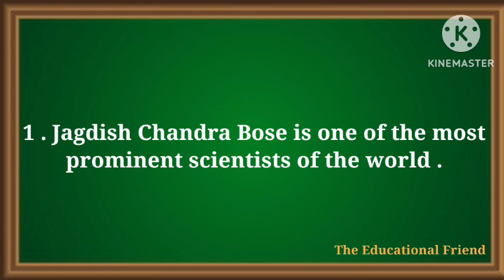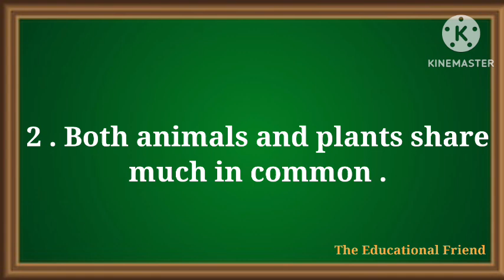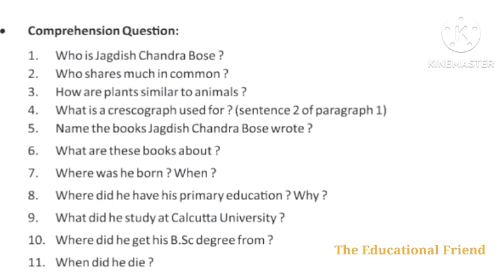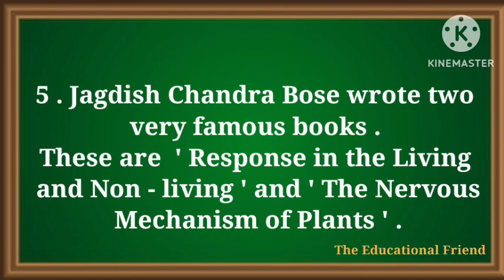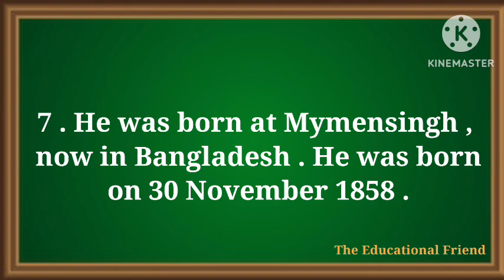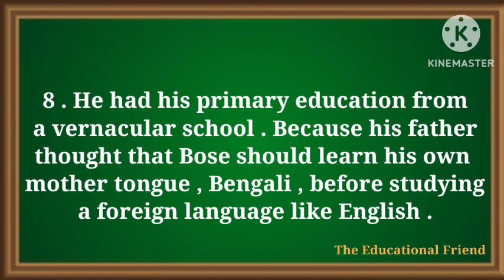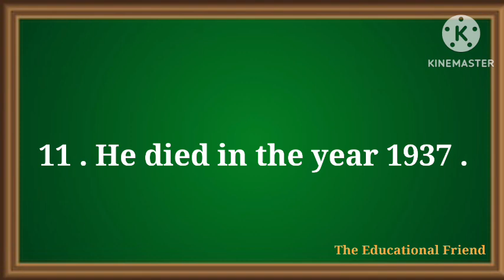Jagdish Chandra Bose question answer class 8 English comprehension question answer odia medium